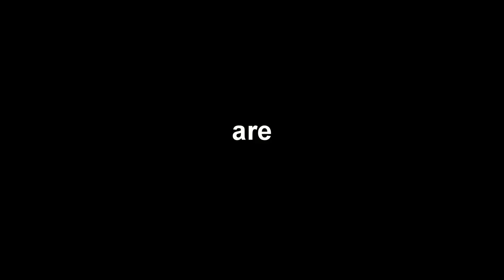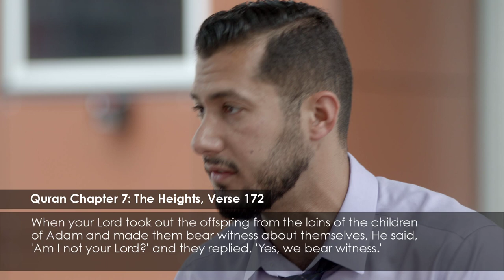What does Islam call for? (not in HIS name - Episode 7)